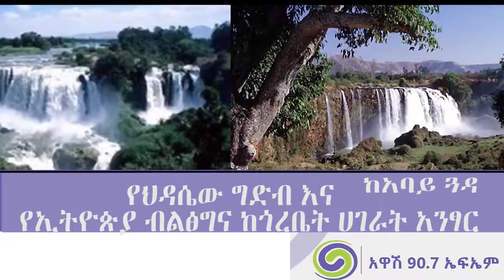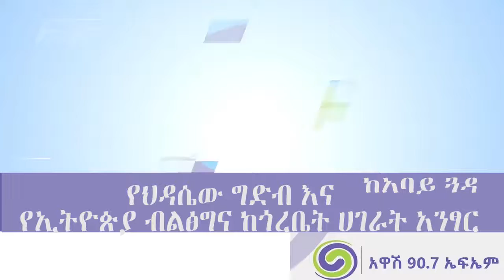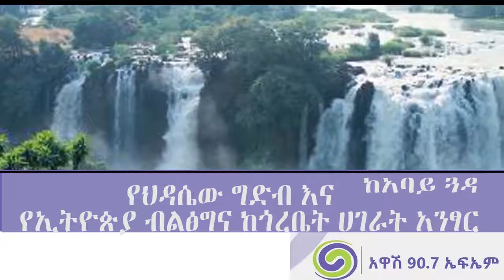የህዳሴው ግድብ እና የኢትዮጵያ ብልፅግና ከጎረቤት ሀገራት አንፃር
ethiopian fm radio channel , ethiopian radio news today, ethiopian radio, ethiopian radio live ethiopian news today,
ethiopian news today live, ethiopian news today 2020, ethiopian news amharic, ethiopian news live, ethiopian news amharic today, Ethiopian Politics Today , Ethiopian news Arabic
ethiopian news by amharic